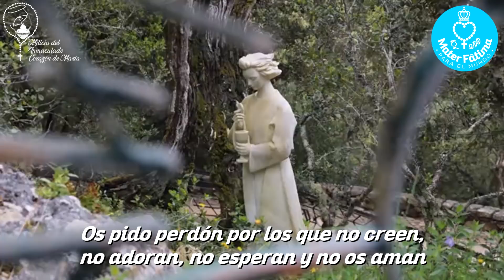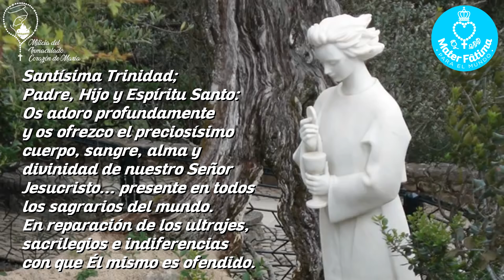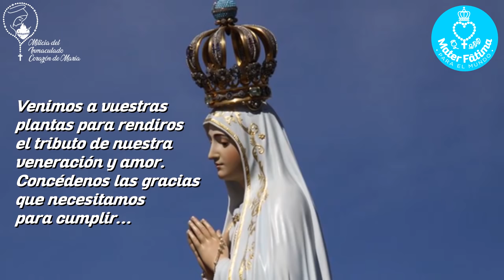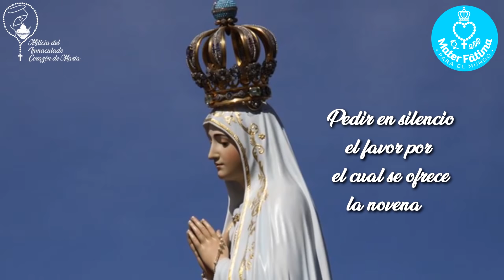Día 4 - Novena a La Virgen de Fátima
Este es el CUARTO DÍA de la NOVENA A LA VIRGEN DE FÁTIMA. Esta novena ha sido creada por Mater Fátima (en conjunto con otro apostolado mariano que reza por el Triunfo del Inmaculado Corazón de María: La Milicia del Inmaculado Corazón de María).  La novena se puede rezar en cualquier momento del año; pero es recomendable rezarla en preparación a la fiesta de Nuestra Señora del Rosario de Fátima -en este caso el día primero se debe rezar el 7 de Mayo, para terminar un día antes a la fiesta de La Virgen de Fátima-.
A quien rece esta novena completa con fervor y mucho amor a La Virgen del Rosario de Fátima, Dios Padre concederá la petición que la persona pida (si es para la Gloria de Dios y para el bien del alma). Vivamos con corazón renovado esta novena a la Santisima Virgen del Rosário de Fátima.